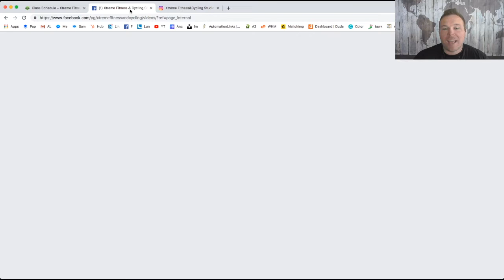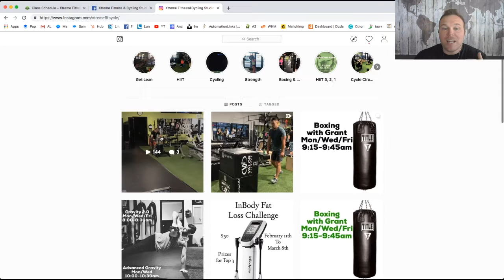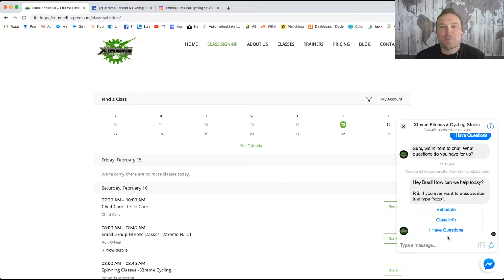Team Spotlight Xtreme Fitness & Cycling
🔥 Team Spotlight 🔥

Xtreme Fitness & Cycling Studio

1. Consistent Videos
2. Involving Their Clients
3. Having The Whole Team Contributing

Want to become a partner of AutomationLinks?